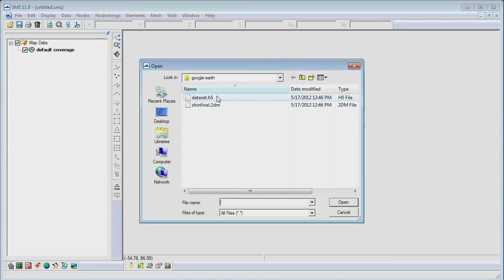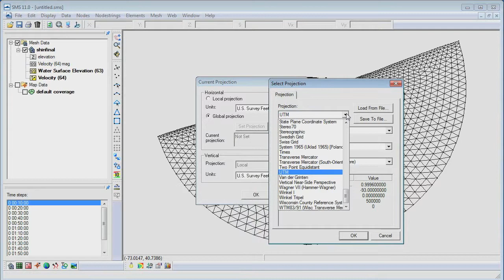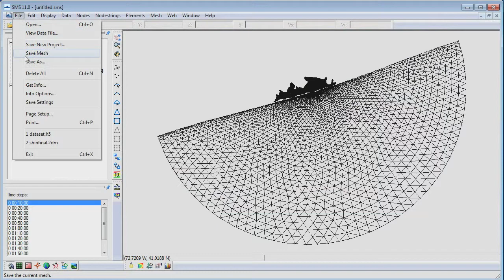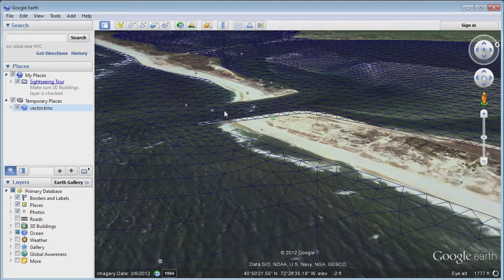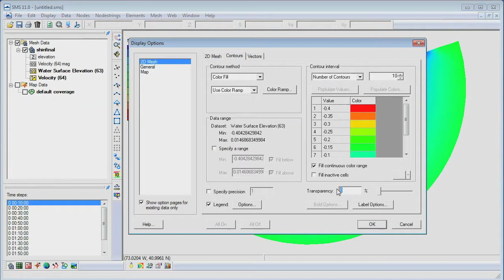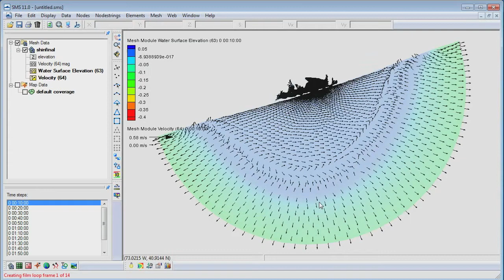SMS: Export to Google Earth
SMS offers a wide array of options for exporting project data for use in other programs. This video shows how to export the contents of the SMS graphics window as a raster, vector, and transient data animation for use in Google Earth.
(General)